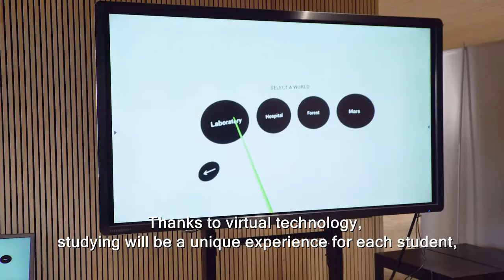Tech­no­logy helps turn learn­ing into a per­son­al­ised ex­per­i­ence | University of Helsinki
Post-doctoral researcher Jani Holopainen, University of Helsinki: "The more concrete the approach you can take to a complex topic, the wider the potential audience that can master that topic. At its best, digitalisation makes education more democratic, science more readily accessible and innovativeness more easily available to all."